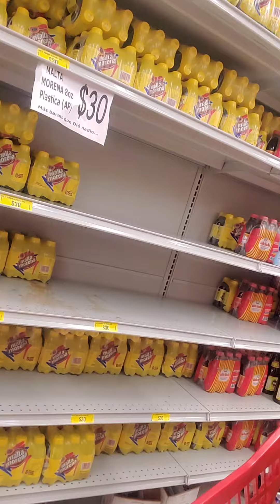G-Thirty Unit-Nap fè koze(3)